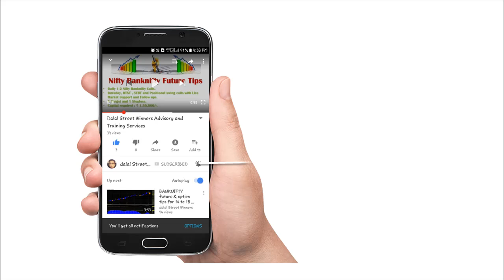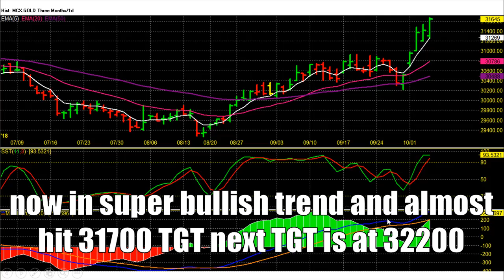GOLD Weekly- Hit Given Tgts 30850-31300-31700 | MCX Bullions Trading Tips